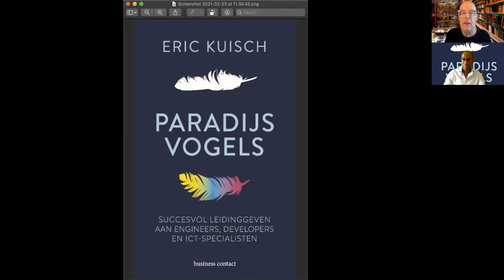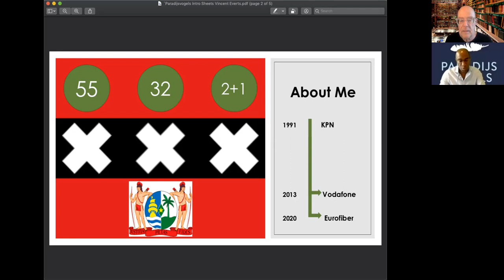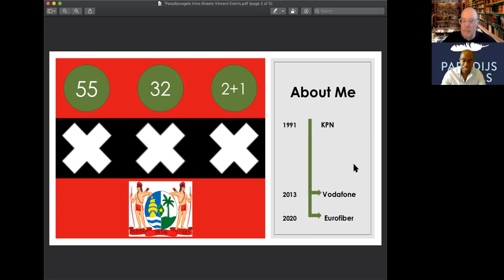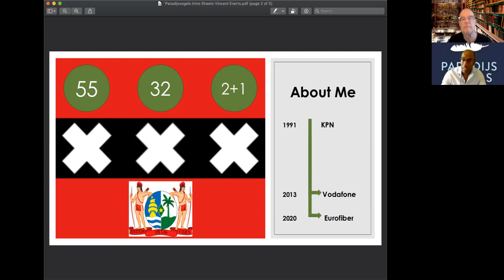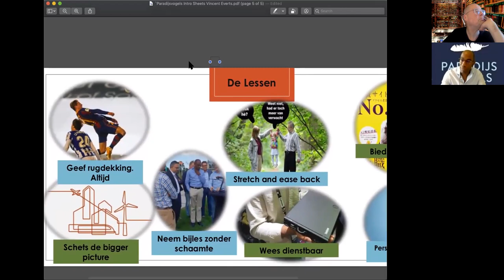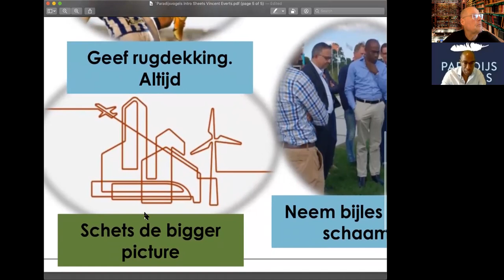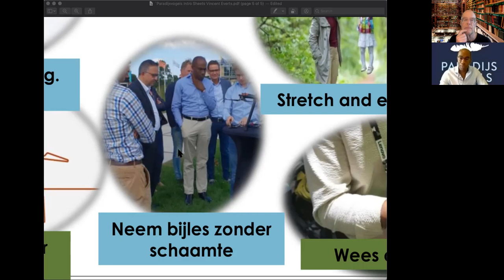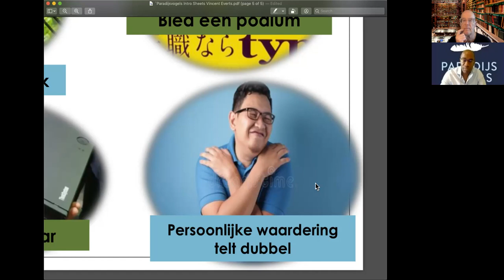Hoe manage je brilliant technisch talent? talk COO Eric Kuisch, schrijver Paradijsvogels 7 lessen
Ik ken Eric al20 jaar. Hij was verantwoordelijk voor het installeren van het 3G netwerk bij KPN, daarna werd hij CTO en halveerde de ICT systemen. Verder werd hij daarna CTO bij Vodafone Duitsland en deed de technische merger met het grootste kabelbedrijf. Ik vraag hem naar zijn achtergrond als wiskundig, onderzoeker en manager. De bijdrage van de surinaamse cultuur en zijn lessons learned in het werken met techneuten. De 7 lessen die hij deelt met ons hier zijn eigenlijk voor alle managers relevant.

Verantwoording: Ik schreef het voorwoord omdat ik dit een zeer nuttig en heerlijk leesbaar boek vind. Als alle managers dit zouden lezen en gebruiken zou het werken een stuk aangenamer, effectief en efficienter worden.

In 'Paradijsvogels' legt Eric Kuisch uit waarom leidinggeven aan techexperts een vak apart is. Hun kennis overstijgt vaak die van de leidinggevende zelf en ze hebben hun eigen unieke blik op bedrijfstargets of projectdoelen. Hoe zorg je er als leidinggevende voor dat deze talentvolle mensen niet op een eiland komen te zitten? Wat kun jij doen zodat zij voldoende gehoord worden en met plezier een belangrijke bijdrage aan het bedrijfssucces leveren?

Eric Kuisch werkt al jarenlang in leidinggevende functies bij techbedrijven. Hij weet als geen ander hoe je het beste uit je team van briljante experts haalt en hoe je een brug bouwt tussen hen en andere afdelingen. Een belangrijke rol is hierbij weggelegd voor de enorm gedreven uitblinkers, die Kuisch liefdevol paradijsvogels noemt.

Uit al zijn ervaring distilleerde hij zeven leiderschapslessen die iedere leidinggevende in een kennisbedrijf ter harte zou moeten nemen, om het waardevolle talent van hun experts optimaal te benutten.